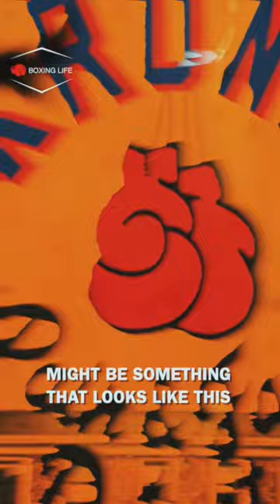The Kronk Gym: A Factory of Champions | Trailer